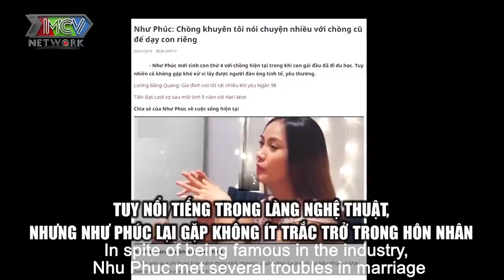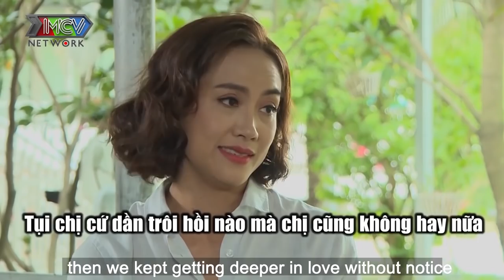Diễn viên NHƯ PHÚC từng quyết tâm KHÔNG ĐI THÊM BƯỚC NỮA vì xót con thiệt thòi khi bố mẹ ĐỔ VỠ